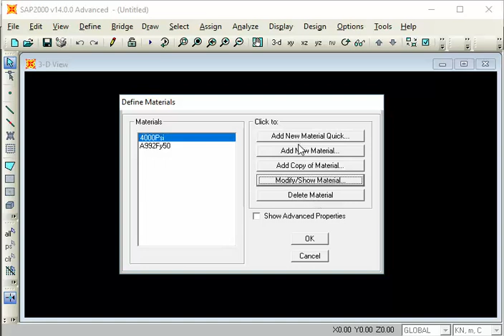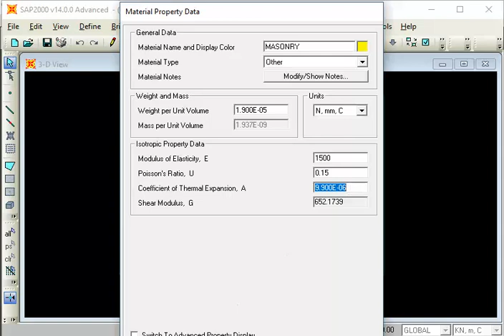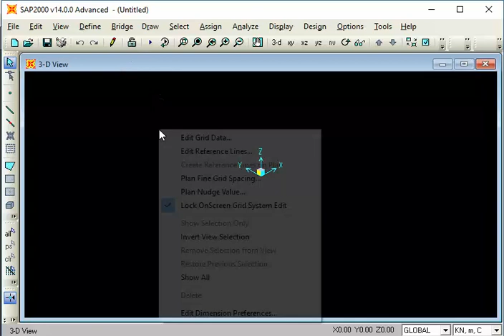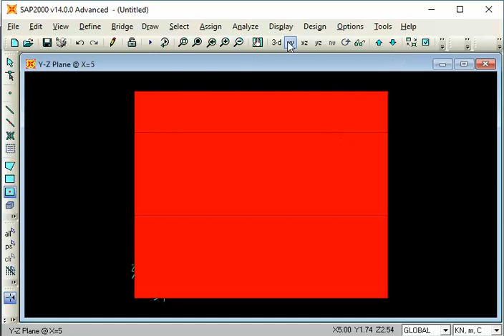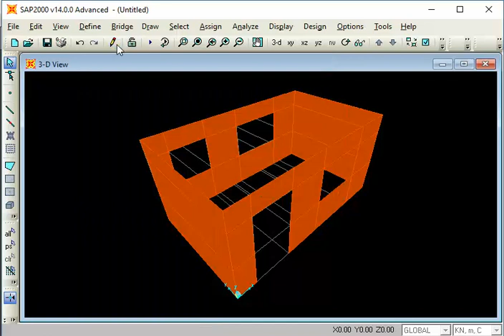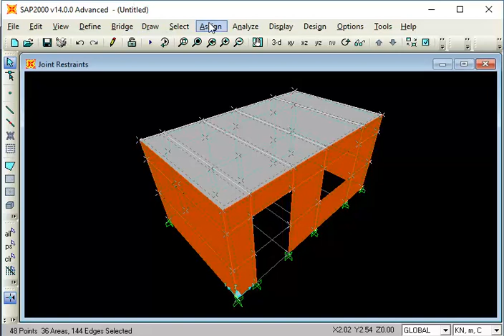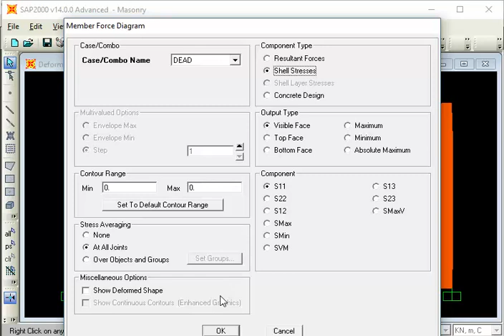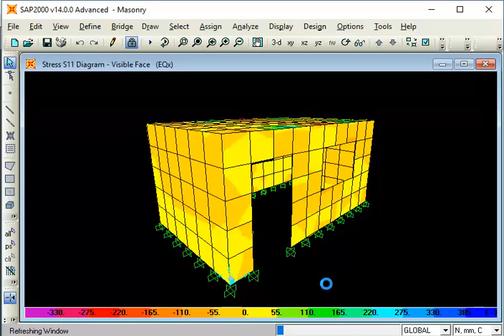SAP2000 - Analysis of Masonry Building (TITI)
Day 5 - March 18, 2016 - Conducted by Training Institute for Technical Instruction, Sanothimi (TITI)